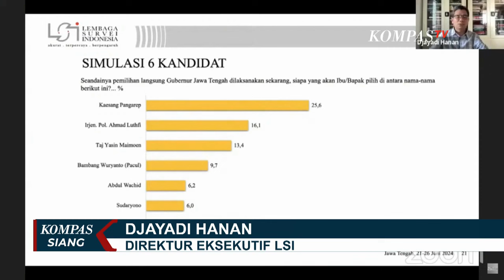Kaesang Pangarep Berada pada Posisi Teratas Survei Peta Elektoral Jawa Tengah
KOMPAS.TV - Lembaga Survei Indonesia merilis survei peta elektoral sementara di Jawa Tengah menjelang Pilkada 2024.

Nama Ketua Umum PSI Kaesang Pangarep dan Kapolda Jateng Irjen Ahmad Luthfi berada di posisi teratas.

Survei dilakukan terhadap 1.200 responden pada periode 21-26 Juni 2024.

Wawancara responden dalam survei ini menggunakan metode telepon dengan margin of error survei diperkirakan 2,8 % pada tingkat kepercayaan 95%.

Baca Juga Batas Usia Calon Kepala Daerah, Perludem Tegaskan KPU Seharusnya Ikuti UU Pilkada Bukan Putusan MA di